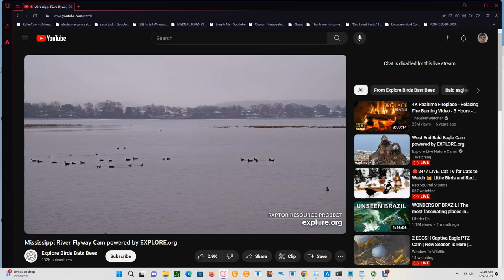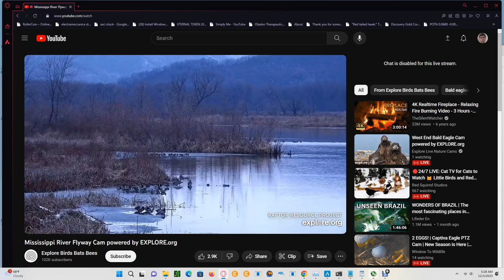Mississippi River Flyway 12/04/2023 00:19